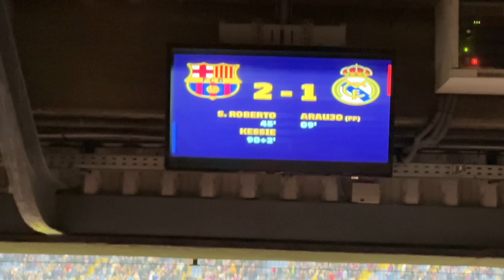FC Barcelona vs. Real Madrid! - Camp Nou Stadium Vlog🔴🔵 | Last Minute Madness!😱 | DarioPijman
Watching FC Barcelona inside the Camp Nou as they take on Real Madrid in La Liga 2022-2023! 🏆